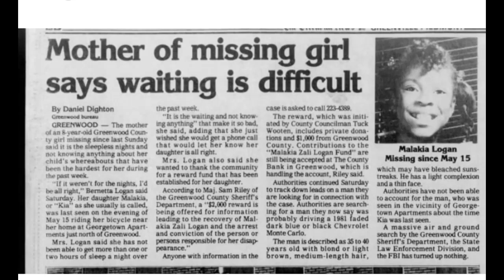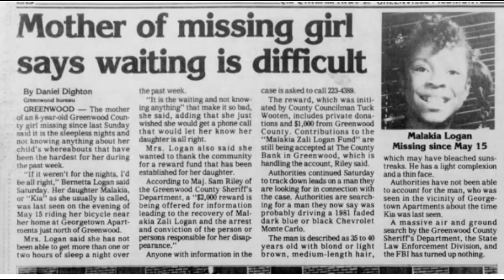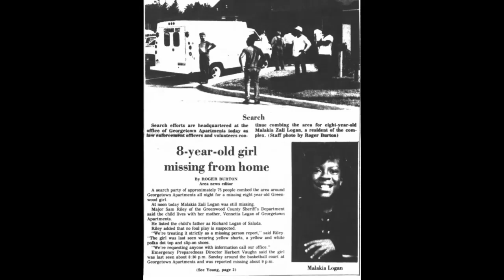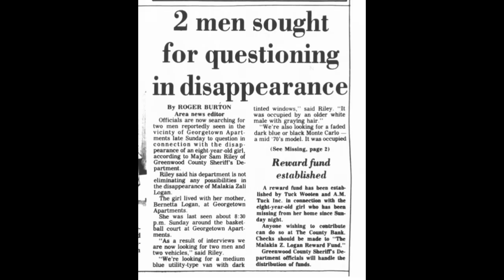Little Girl Gone-The Abduction of Malakia Logan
ADULT SUBJECT MATTER
As the South Carolina summer of 1988 began, little 8 year old Malakia "Kia" Logan rode her bike home from the park located inside of the apartment complex where she lived.
She only had to ride a few hundred  yards to her front door, but she never made it there.
Her bike was found on the ground nearby her home, but the little girl was gone.
Despite some of her remains being found several years later, the police and her family still have no answers to who took her.